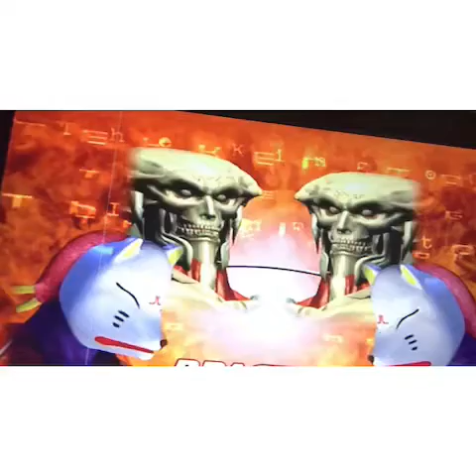Tekken tag tournament yoshimitsu command list (ps2)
This is a video of tekken tag tournament  Yoshimitsu
Command list!!!